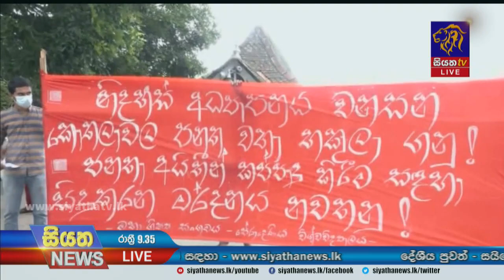Siyatha News | 09.35 PM | 11 – 07 – 2021